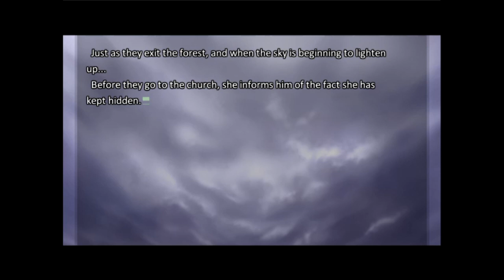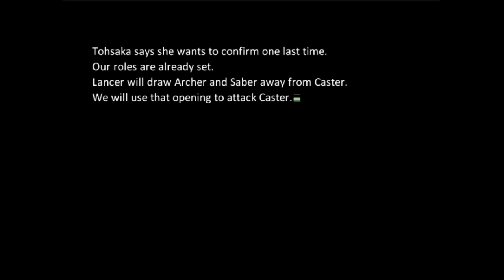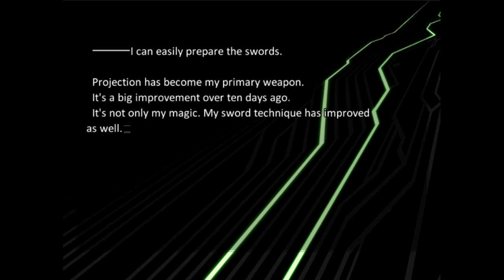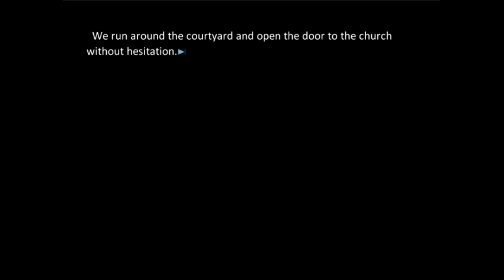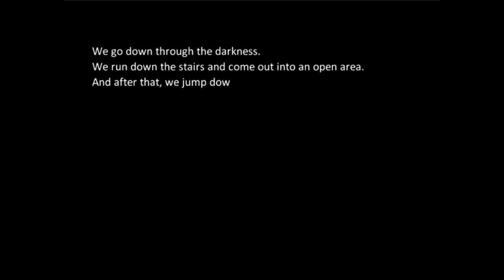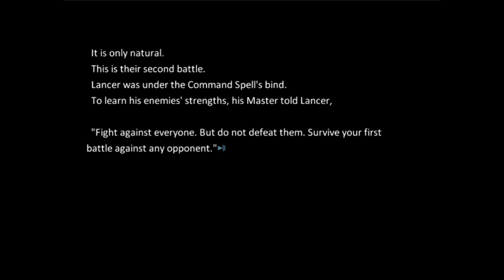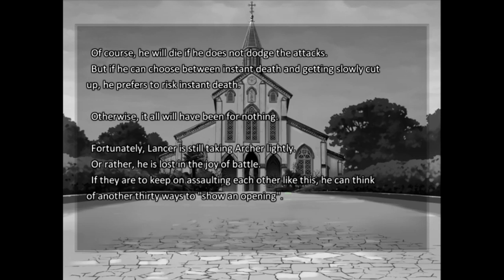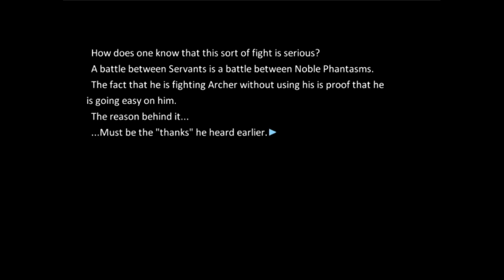THE WOMAN WITH EVERYTHING [Part 34] Let's Play F/SN Unlimited Blade Works Blind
There are like a dozen titles I came up with for this video, had some real decision paralysis over it as well, here are some example: Blue VS Red, A Clash of Egos, Underdog Story.
Originally streamed live on Twitch on 04/26/2021
Going into this game I have already seen Fate/Zero but it's been awhile so I may have forgotten some things, because of this I wish for those watching to refrain from discussing Fate/Zero beyond what I myself have brought up.